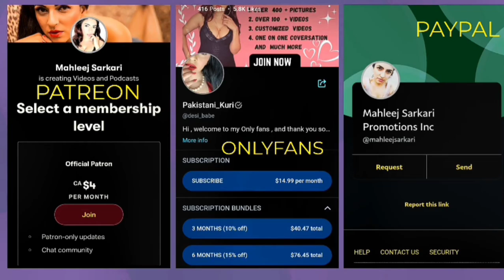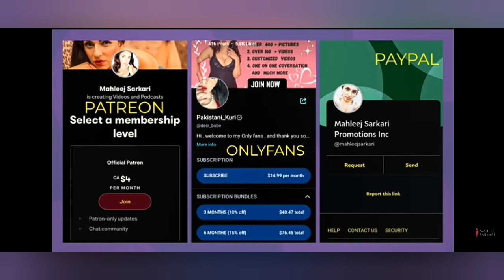Mahleej Sarkari || Islam ki daawat la kar aya momin